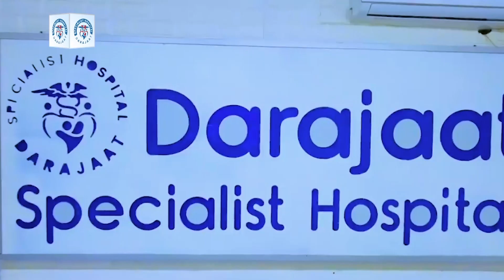Maxaadan ogeyn oo ka dhacay xaruunta golaha shacabka kulankii maanta?